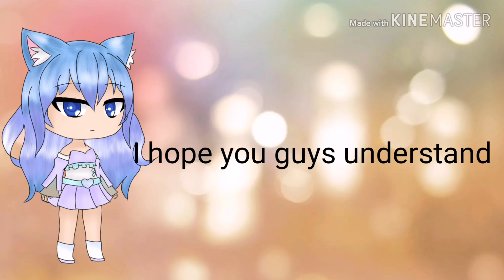If you guys want to know why I'm not posting...